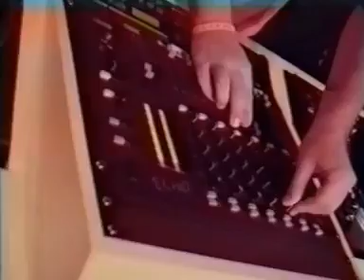Ghosttown Vechtsebanen Utrecht 07 26 1997